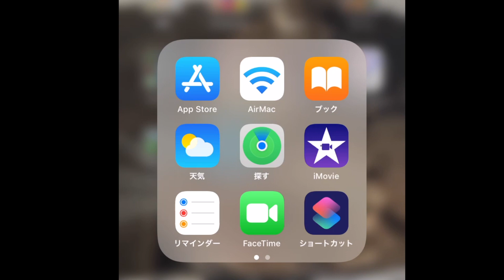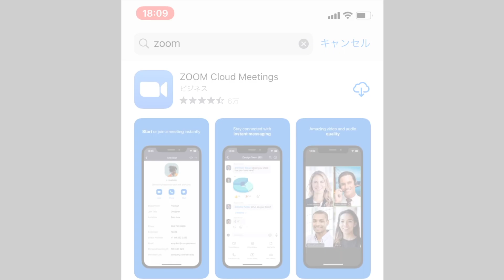第4弾 ZoomでWEB会議に参加する方法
【袋井市デジタルミニ講座】
テレワークが普及と同時に、WEB会議の利用者も急増しています。そこで、WEB会議システムとして利用者の多いZoomで会議に参加する方法をご紹介します。

WEB会議の利用に関する注意事項等
・WEB会議の利用する場合は、Wi-Fiまたは定額制通信サービスでのご利用をお勧めいたします。